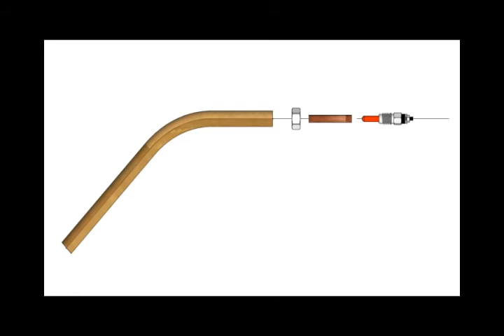New Oxalic Acid Vaporizer Demo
This video shows the OAV presented in earlier video in action, with a time code.